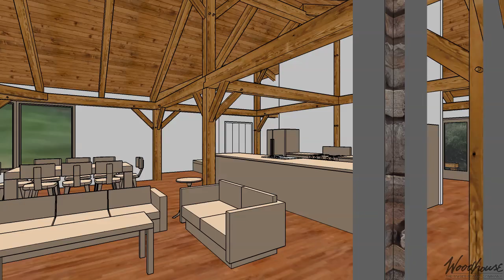PineHill Timber Frame Home - Predesign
Square Feet: 1960
Bedrooms: 3
Bathrooms: 2

The PineHill is our quintessential ranch-style design, and makes the most of 1,960 square feet with 3 bedrooms and 2 bathrooms. This timeless timber frame home maximizes outdoor living with 2 decks and plenty of windows to bring in the views from outside.